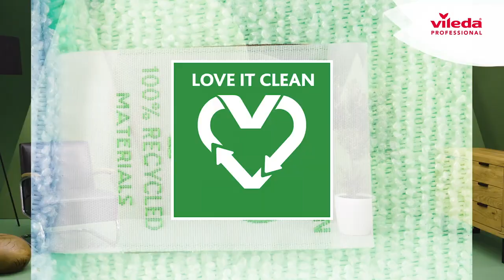Franges Swep r-MicroTech Vileda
Frange écologique composée jusqu'à 30 % de matériaux recyclés, associée à une ergonomie certifiée pour d'excellents résultats de nettoyage. En tant que leader mondial des solutions de nettoyage, notre objectif est d'être durable et respectueux de l'environnement.
Ceux-ci doivent également contribuer à une planète plus saine.
Toutes les franges Swep r-MicroTech sont fabriquées de manière durable et marquées d'un r. Le « r » signifie responsabilité, recyclage et ressource, qui constitue la base de notre énoncé de mission, la gamme de nettoyage durable (respectueux de l'environnement) et fiable.